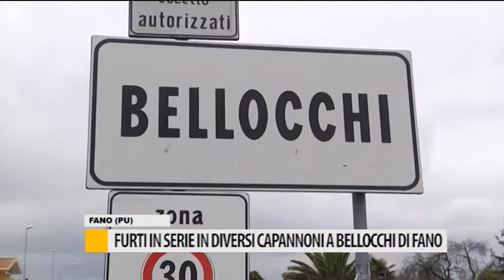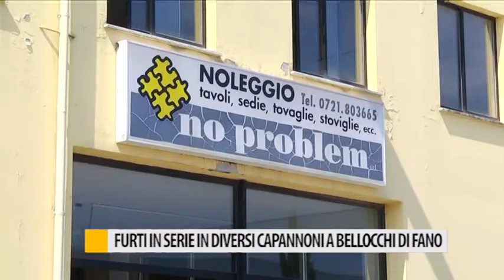Furti in serie in diversi capannoni a Bellochi di Fano